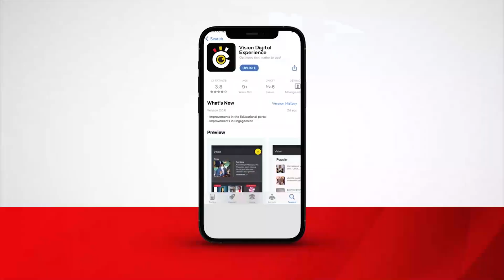Bakansala bayombedde mu kkanso e Mukono